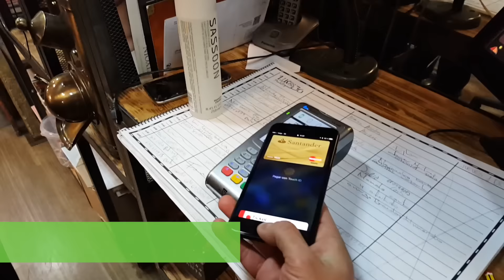Apple Pay, ¿cómo y dónde se puede usar?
Apple Pay llega a España tras ser presentado y lanzado por Apple en países antes como EEUU o UK entre otros. Hemos salido a la calle para probarlo, ver su funcionamiento y posibles inconvenientes.

Xataka TV, el principal canal de Youtube sobre noticias de tecnología, te informamos sobre la actualidad de los mejores productos tecnológicos: smartphones, teléfonos móviles y sus apps (Android e iPhone),ordenadores e informática, televisiones y smart tv, tablets, drones, videoconsolas y juegos, cámaras de fotos y fotografía, todos los gadgets que puedas imaginar.